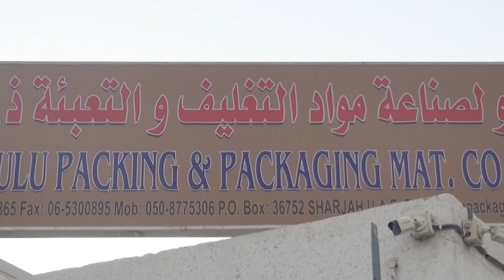Mr Sheikh Zaki Ahmed owner of Al Lulu Packing And Packaging Material Co LLC